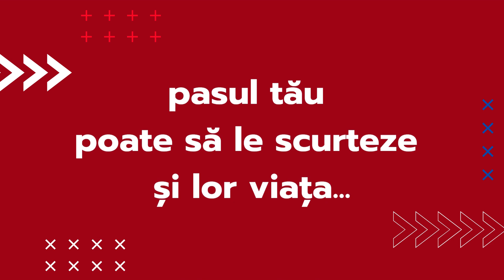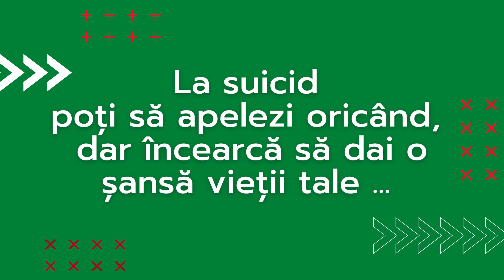Suicid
Suicidul nu este  o șansă sau o soluție